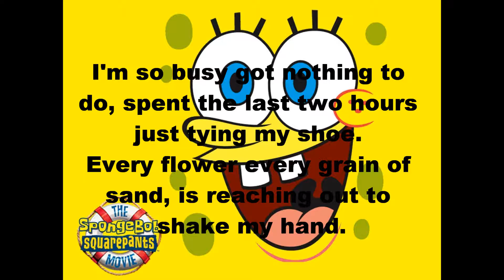Spongebob- Best Day Ever Lyrics